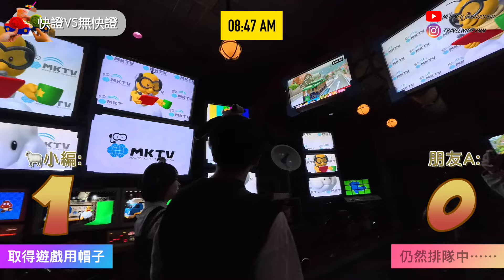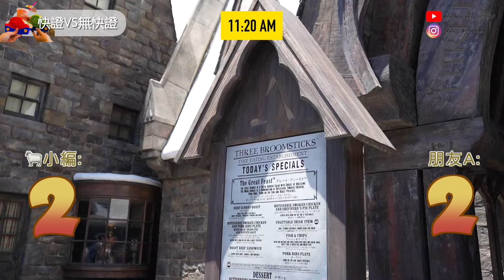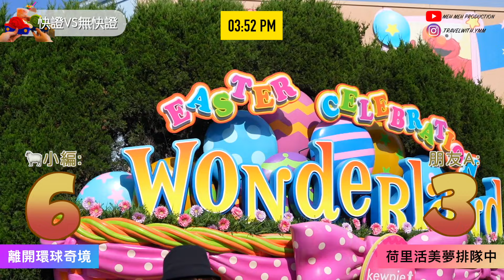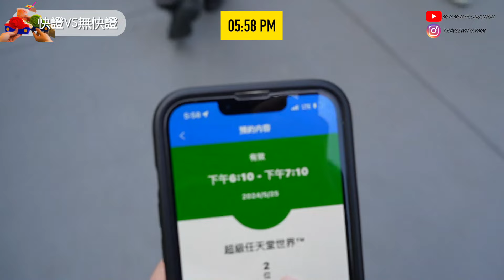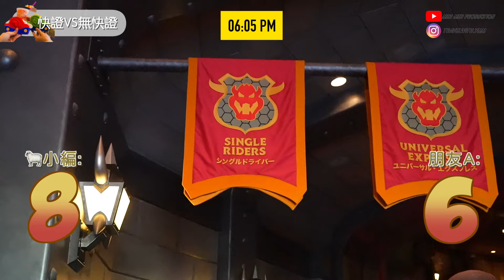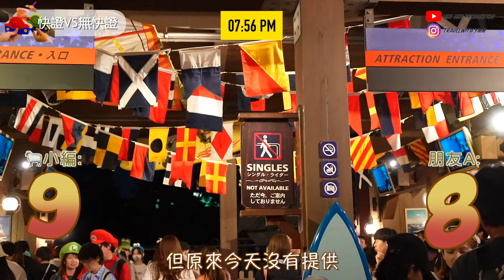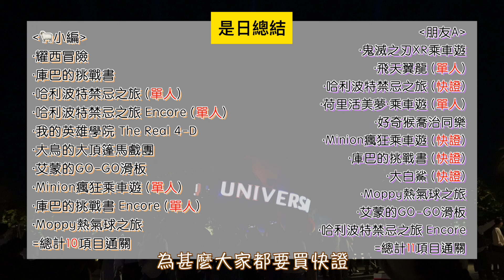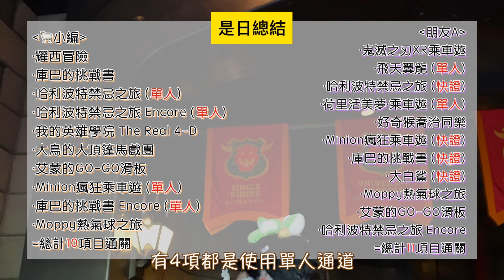[USJ 環球影城 2024] 快證VS無快證：詳細比較2種不同玩法｜連玩2次哈利波特｜1日2回瑪利歐無難度｜環球影城14小時喪玩紀錄｜日本大阪 Vlog｜MEH MEH PRODUCTION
玩USJ的方法有很多種，
相信大家最苦惱的，
一定會是到底要不要課金？
要是不課金之後進去整天排隊
甚麼都玩不到還累死了那怎麼辦？

這次🐑小編與朋友進行特別實測，
比較同一時間進場，
同一時間離場，
但使用了不同票卷的情況下，
到底誰能玩到更多的設施？

00:00 本集簡介
01:29 對決開始
15:44賽果&總結

👇🏻每天都在努力種草中！👇🏻